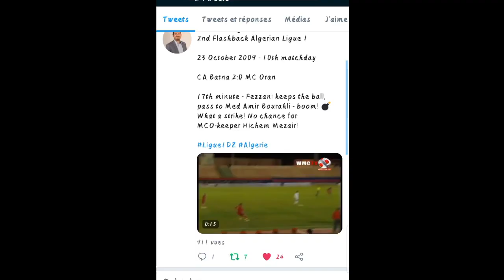GOAL OF THE WEEK FIFA 20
HeeY!

that was a little best of!

I've got another great edits to post, if U enjoy - drop a like !

& leave a comment where you tell me which goal is the best!

clash royal clan  -  81 en force
clash of clans clan  -  les krakens